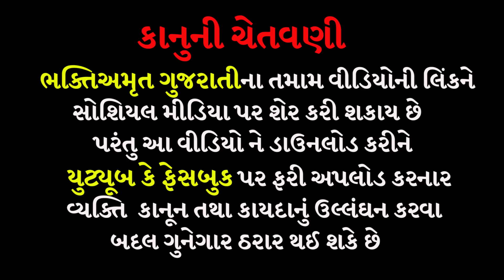મને ચુડેલ દેખાઈ | સુરાપુરાધામ ભોળાદ 🚩| surapura dada bholad | Danbha bapu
નમષ્કાર મિત્રો જય માતાજી જય સુરાપુરાદાદા મિત્રો  વિડિયો દાનભા બાપુ ની બેઠકનો વિડિયો છે જો પસંદ પડે તો લાઈક કરી ભક્તિ અમૃતચેનલ ને સબસ્ક્રાઇબ અવશ્ય કરજો

40 ગાડીઓની મુલાકાત | સુરાપુરાધામ ભોળાદ🚩| surapura dada bholad | Danbha bapu bholad